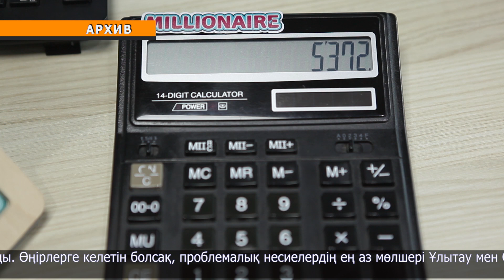Қазақстандықтардың банкке қарызы 447 млрд теңгеден асты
Қазақстандықтар банктерге 447,2 млрд теңге қарыз. Бұл туралы LS порталы жазды. Былтырғы жылдың сәйкес кезеңімен салыстырғанда берешек көлемі 16,6%-ға немесе 63,7 млрд теңгеге өскен. Теңгемен қайтарылуы тиіс ақша 446,1 млрд-ты құраса, шетелдік валютамен берілген қарыз 1,2 млрд теңге екені мәлім болды. Негізгі үлес тұтыну несиелеріне тиесілі. Көрсеткіш 369 млрд теңгеден асады. Өңірлерге келетін болсақ, проблемалық несиелердің ең аз мөлшері Ұлытау мен СҚО-ға тиесілі. Ал несие көп рәсімделген аймақтар - Алматы, Шымкент, Астана қалалары мен Қарағанды және Жамбыл облысы.